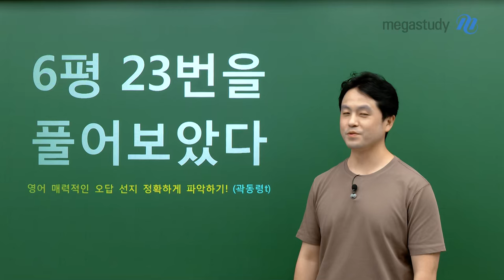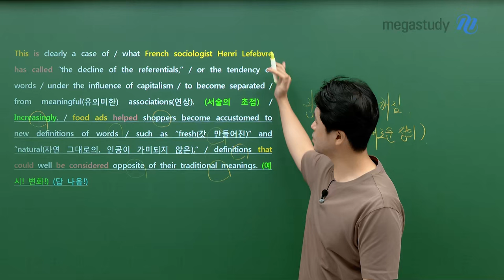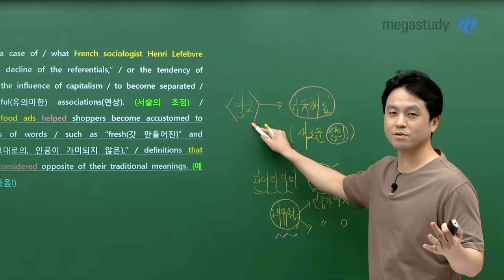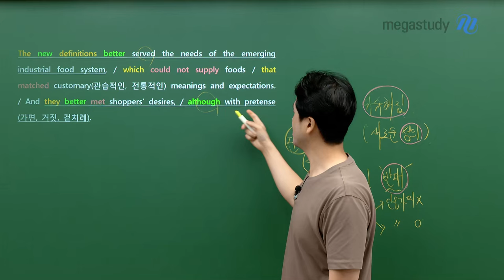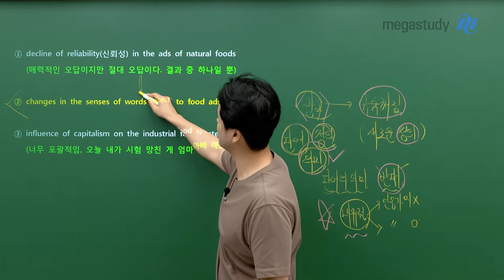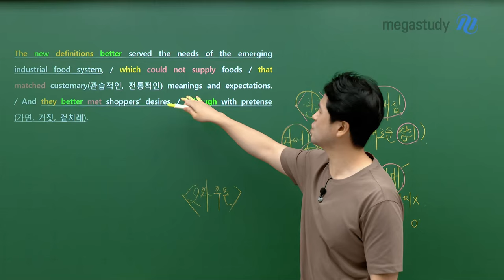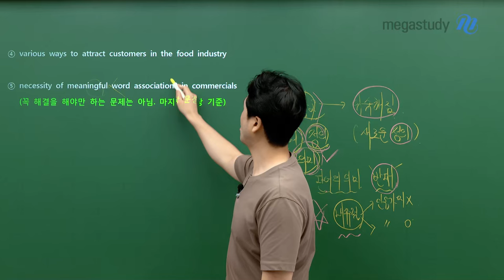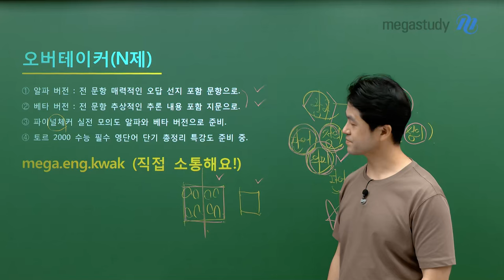[메가스터디] 영어 곽동령쌤 - 6평 23번을 풀어보았다 (헷갈리는 선지 분석)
오늘 곽동령 선생님께서 준비하신 문제는 무엇일까요?

6월 모평, 23번 주제 추론입니다 ★

 🔸 헷갈리는 선지가 나왔을 때?
 🔸 매력적인 오답을 파악하는 방법?
 🔸 헷갈리는 선지를 잡기 위한 곽동령쌤의 커리큘럼까지!

선지 분석이 핵심인 23번 문제 풀이법은 영상으로 확인하세요! ≫